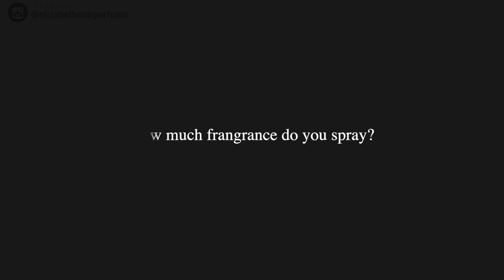嗅覚の鍛え方 & よくある香水の間違えた付け方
あなたもしてるかも？よくある間違いについて失敗で学んだ香水のタブーな付け方& 嗅覚の鍛え方について説明します。

いいねの数で今後、似たような動画を作るか否かの判断基準にしています。
ぜひイイネを押して、ご協力いただけると嬉しいです😊

香水レビューが好き！海外の反応が気になる！女性の本音が知りたいあなたへ
おすすめメンズ香水、レディース香水、モテる香水、香水の付け方をはじめとした
とっておきフレグランス情報を発信しています。

ほぼ毎日ストーリーでの香水レビューや最新情報
近況報告をしていますので、是非ご覧下さい。